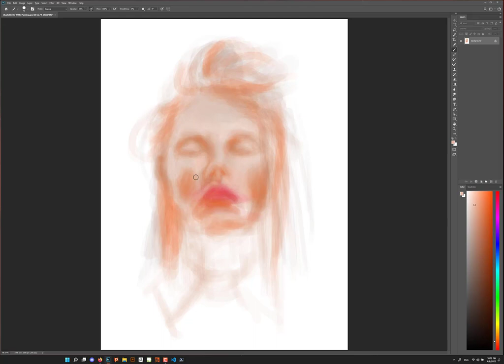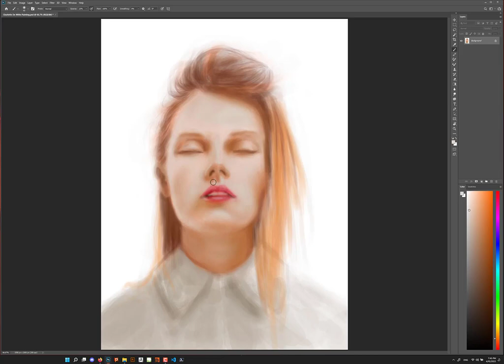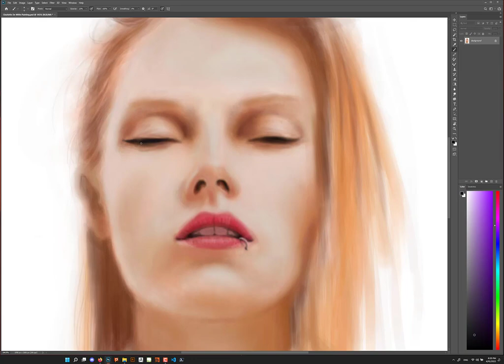Charlotte de Witte || TIME LAPSE || Digital Painting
Warming Up...

B/Music: Scotte Holmes Music - We Are One